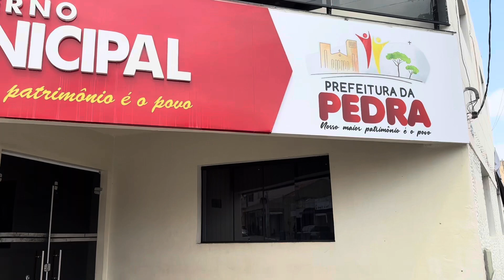TOUR PELO AGRESTE PERNAMBUCANO - EP 03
Viajamos por Pernambuco e visitamos cidades. Prof° Atiliano & Deise.